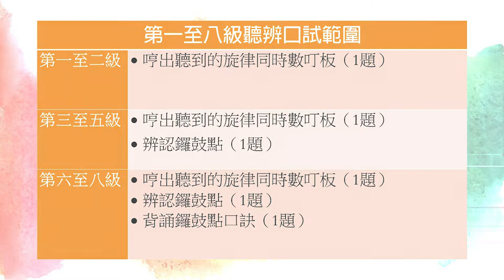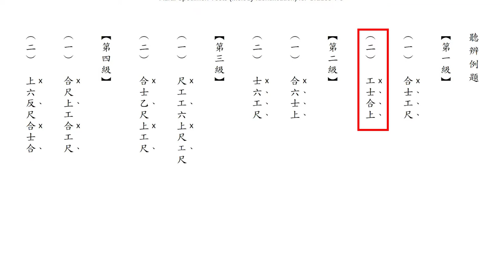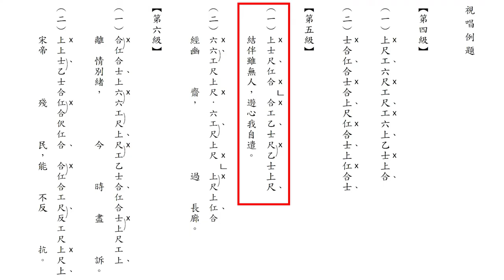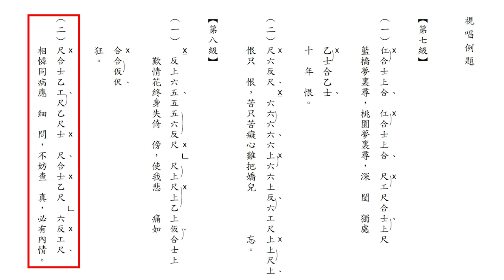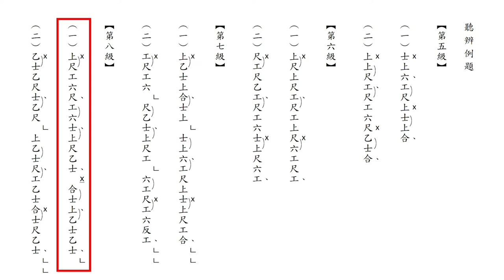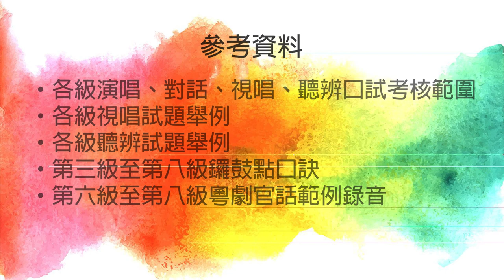粵劇應試有技巧，我為粵劇學者協會製作的考試錦囊，考生必要收藏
如果你學唱粵曲已經有一段時間，想知道自己的水準？有什麼方法呢？去報名參加粵曲考級試啦! 粵曲考級試 (演唱)是香港及國內唯一評核粵曲演唱水準的考試，是香港粵劇學者協會于2018年與英國西倫敦大學倫敦音樂學院聯合舉辦的。每年舉辦兩次考試，分別在1/2月及7/8月舉行。而且考試合格證書得到國際承認的。